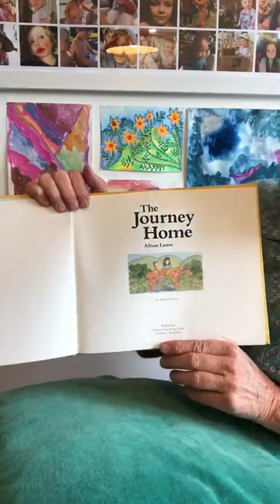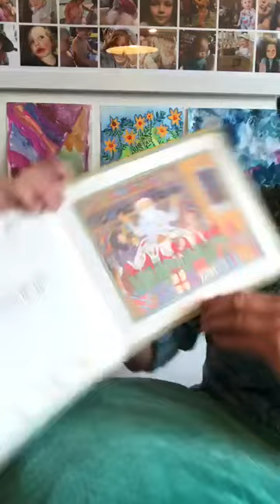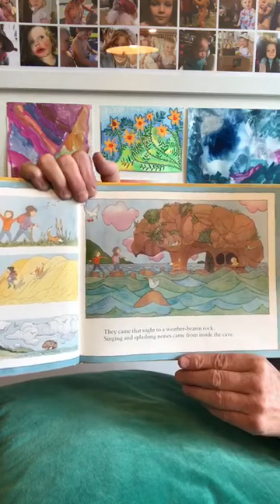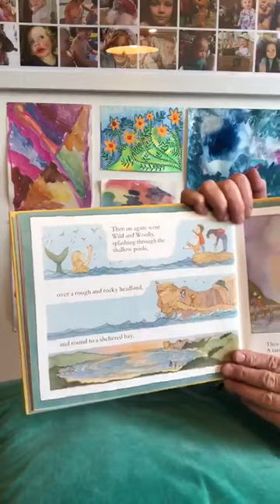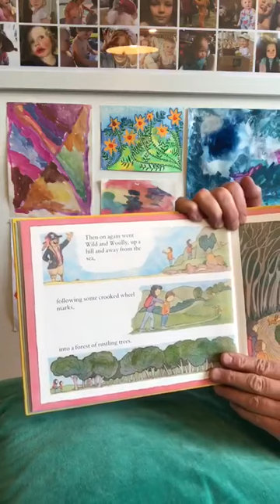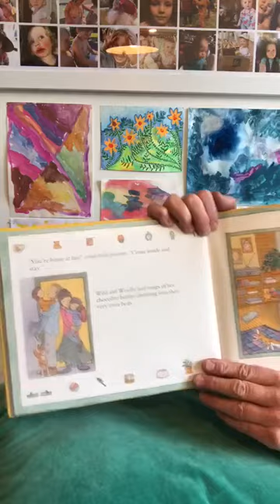The Journey Home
Alison Lester reading aloud